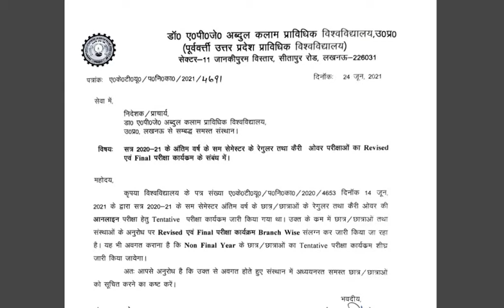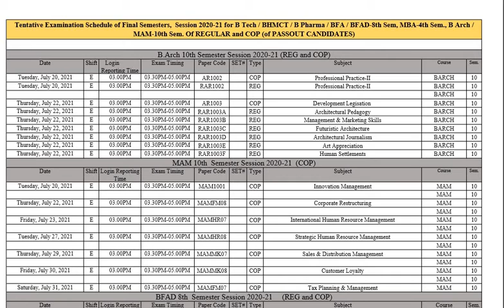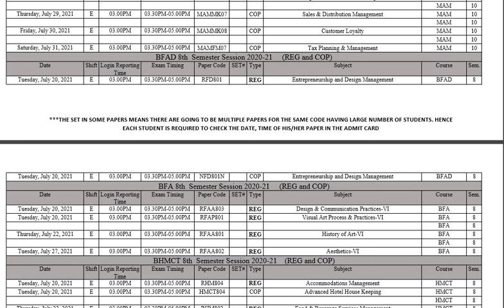24/06/21 | aktu revised date sheet 2021 | aktu latest exam news | aktu exam schedule 2021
24/06/21 | aktu revised date sheet 2021 | aktu latest exam news | aktu exam schedule 2021| aktu news